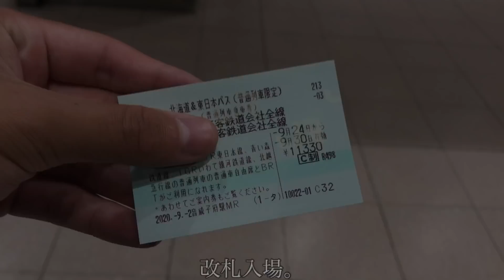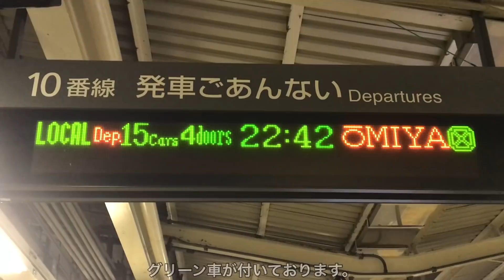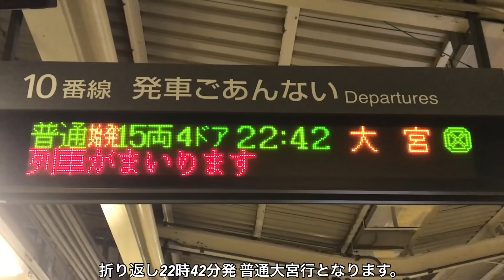【最終列車限定の行き先！】宇都宮線の普通列車大宮行に乗ってきた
今回は宇都宮線上り最終列車限定でみられる普通大宮行に乗ってきた動画です。
宇都宮線上り列車の主な行先といえば、上野や逗子、東海道線内の各駅なんですが、最終列車だけは上野までいかない大宮行として運行しています。

《お知らせ》
動画の最後が乗り換えの都合上により早口となっていますので、あらかじめご了承ください。

@dai＿T＿youtube